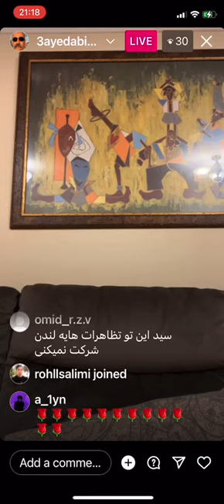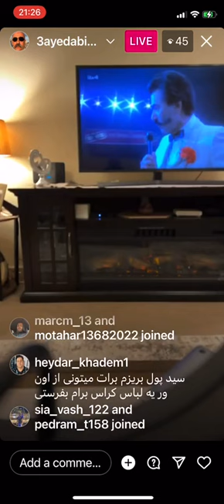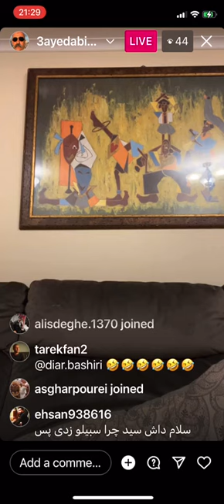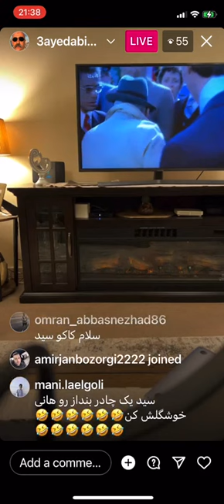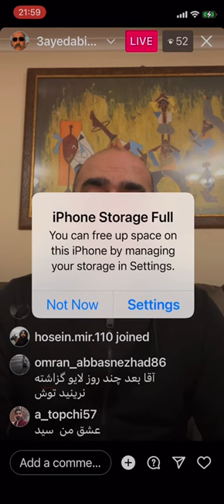سید ابی پوش از ترس ریش و سیبیلش را زد!